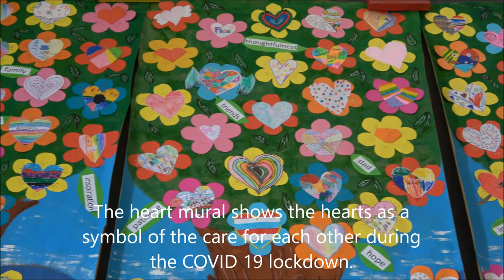Eastbourne Primary School Art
Here's the Heart Mural that Mrs Walsh-Hipwell co-ordinated with students to recognise these strange COVID times.